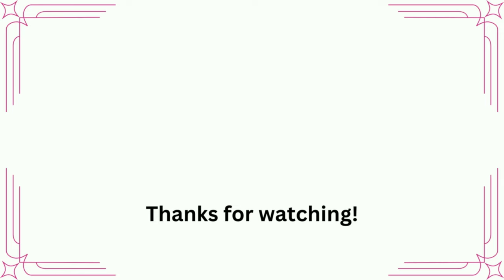When she reveals a SIX PACK!